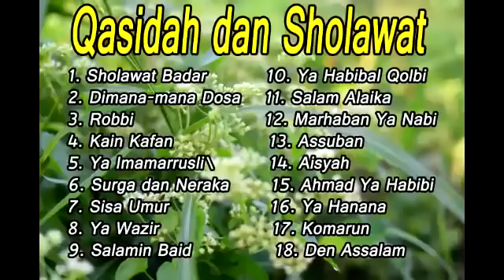Koleksi Qasidah dan Sholawat versi Cover Gasentra | Lagu Religi Islam Terbaik Terpopuler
Selamat datang di channel lagu religi Islam terbaik terpopuler.